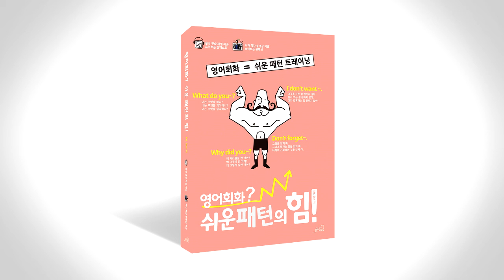쉬운 패턴의 힘 음성따라말하기 021